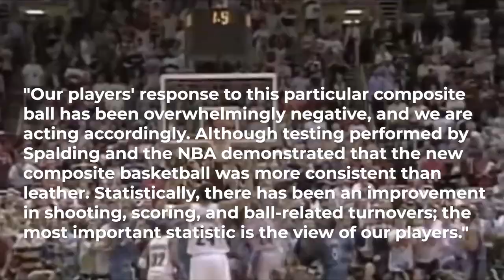When the BALL Was The Problem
Players love to blame other factors for their poor performance. Usually, these are bad excuses for miserable form. But every now and then, they have a point.